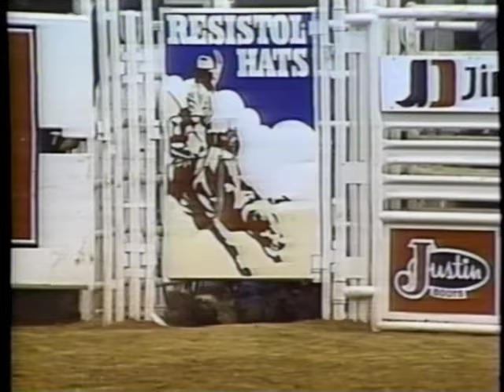Don Gay's Worst Wrecks (1994) - Mesquite Rodeo